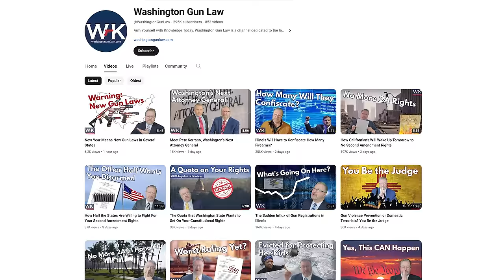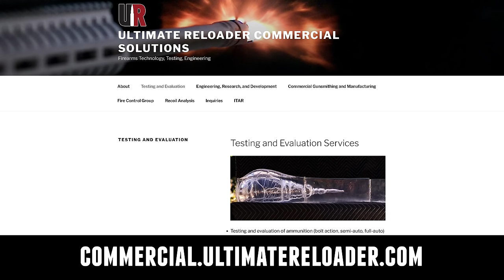Three Legal Factors Every Gun Owner Should Know: William Kirk of Washington Gun Law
Here in Washington state, we certainly have our challenges with firearm ownership. Today we have William Kirk from Washington Gun Law on the channel, a pro 2A attorney who tries to make Washington’s laws easy to understand.